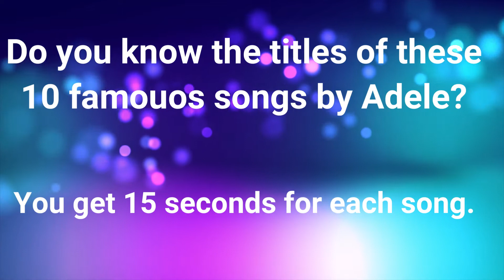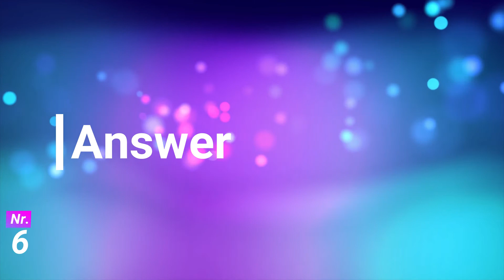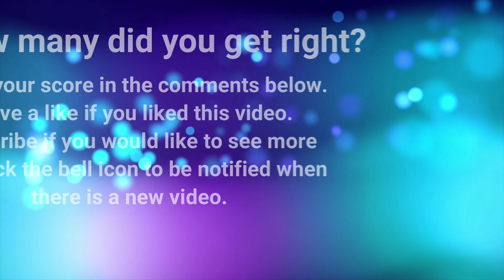Guess the song: Adele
Do you know the titles of these 10 famous songs by the singer Adele?